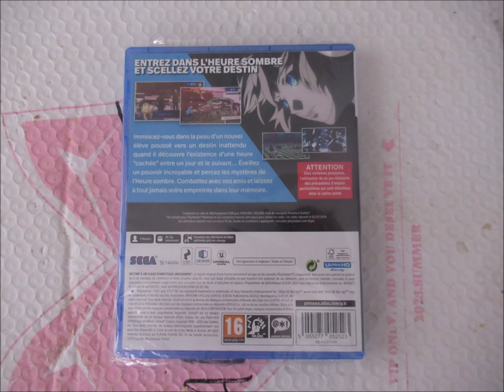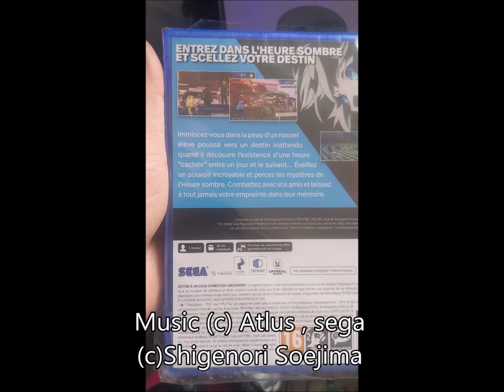Ouverture unboxing Persona 3 Reload PS5 physicale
Ouverture unboxing
 Persona 3 reload
edition FR Playstation  5

septembre 2024
(c)Atlus ,sega